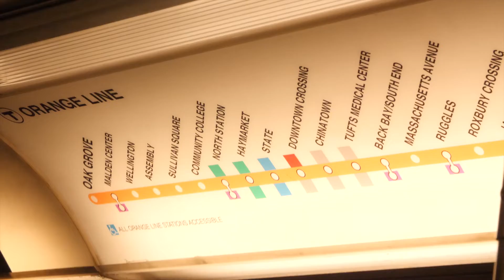Northeastern Men's Hockey at the 2020 Beanpot Luncheon